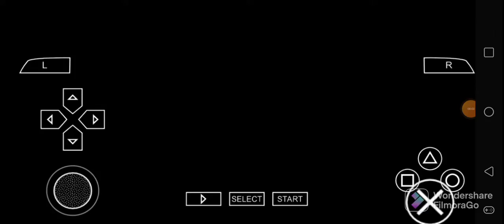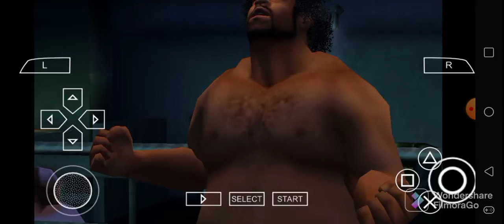Def Jam FFNY The Takeover - Ace Cooper 99's Request Matches Part 54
Ace Cooper 99's 20 Matches featuring Fujimaro Tsuruoka & Ice-T. Enjoy. Thanks to Sticky Fingaz. Thanks to Fredro Starr. Thanks to Ray Allen. Thanks to Anthony Mackie. Thanks to Laurence Fishburne. And thanks to Elizabeth Olsen. Thanks.